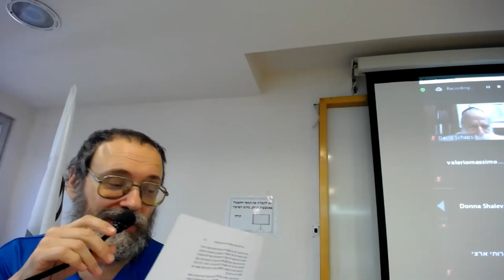ISPCS 2021 session 4 Ben Cassell